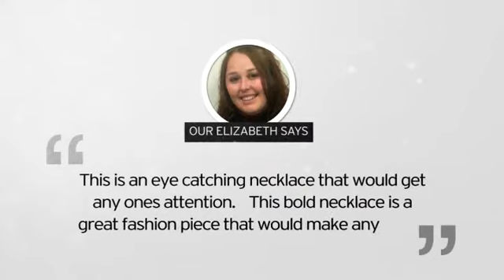Mixed Media Celestial Bead, Black Leather and Crystal Cluster Silver Tone Necklace, 18 Inches L...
Mixed Media Celestial Bead, Black Leather and Crystal Cluster Silver Tone